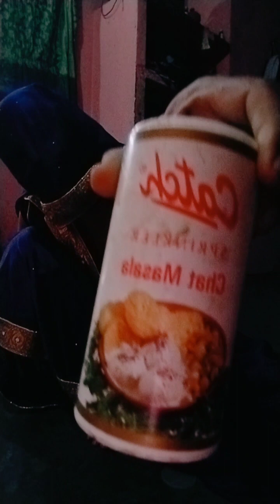mere bache ki masti